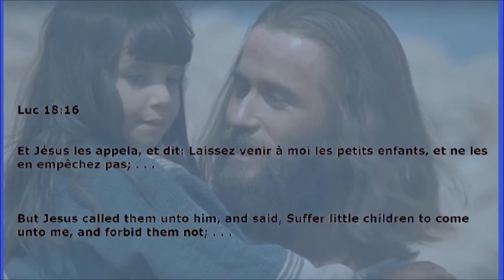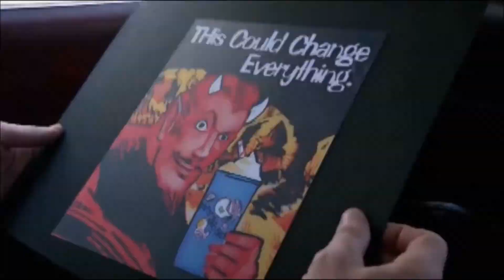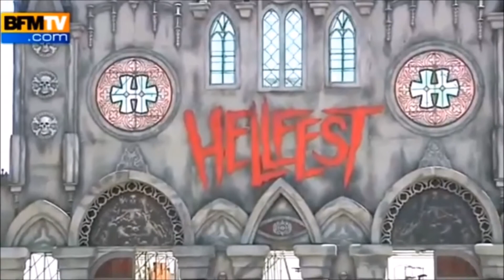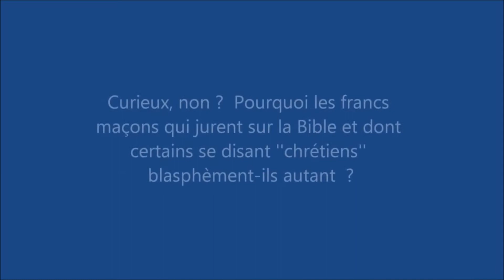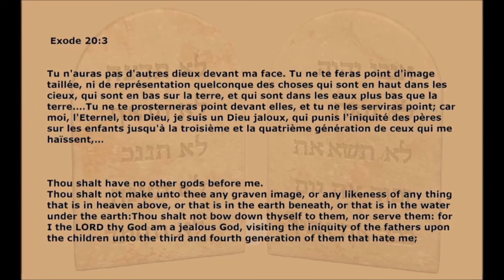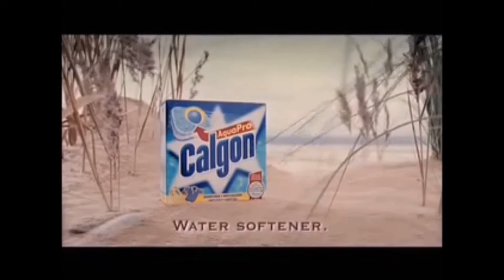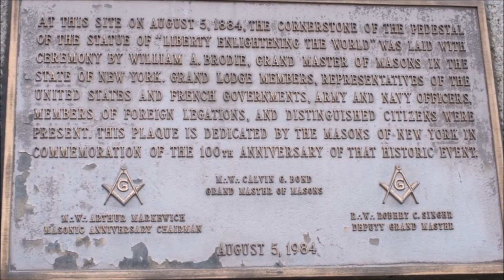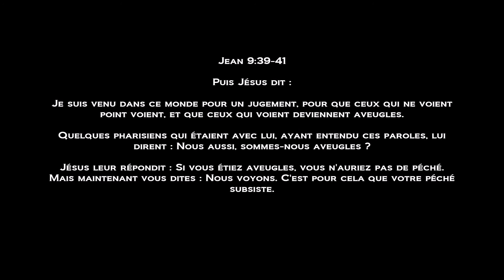Ouvrez vos yeux ! (Open your eyes !)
Hébreux 10
37Encore un peu, un peu de temps: celui qui doit venir viendra, et il ne tardera pas.

Philippiens 2
9C'est pourquoi aussi Dieu l'a souverainement élevé, et lui a donné le nom qui est au-dessus de tout nom,

10afin qu'au nom de Jésus tout genou fléchisse dans les cieux, sur la terre et sous la terre,

11et que toute langue confesse que Jésus-Christ est Seigneur, à la gloire de Dieu le Père.